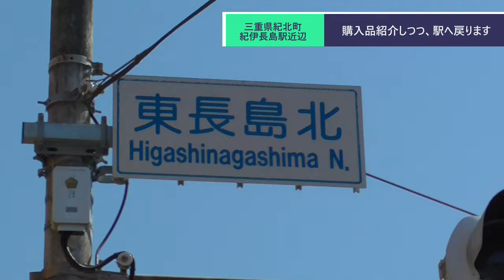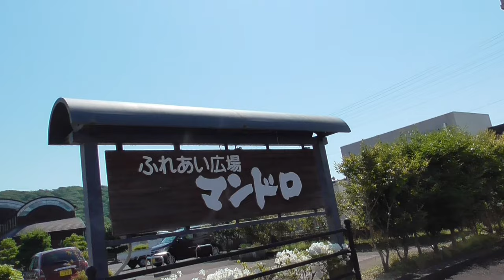ST100-6 駅前散歩：紀伊長島駅③ 主婦の店でお弁当と紀州特産なまぶしを買う【長島駅と紀伊長島駅を間違えてしまった】